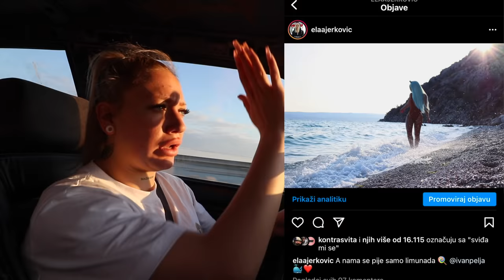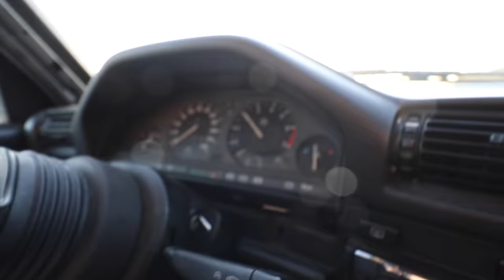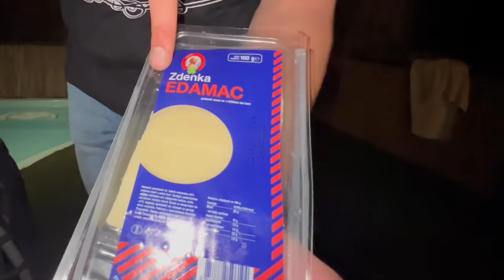PRVI LJETNI VLOG !!! ZRĆE SA PRIJATELJIMA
KOD "HAUL" ZA 15% POPUSTA ZA SVE NA ELAA SHOPU